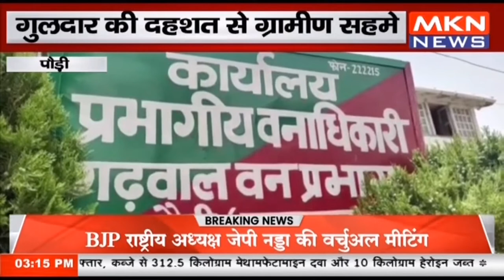पौड़ी - गुलदार की दहशत से ग्रामीण सहमे, आतंक से निजात दिलाई की मांग